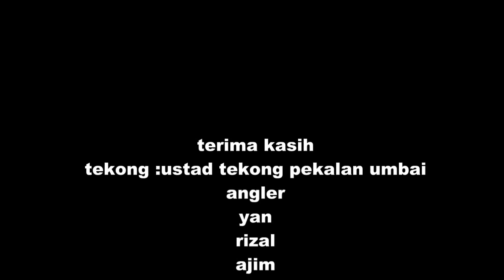Trip (slow pitchJigging) Melaka Umbai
‪#‎ghfc‬
Trip (Jigging) melaka umbai semalam
Bersama ustad nizam.
Faktor. Kurang hasil.
Ikan agak pasif pada jig. Kemungkinan faktor air.pasal trip malam kaki bottom gasak(malam)
Rabut dan tak solid hook-up
Angin timur adan petir membuat kami cabut pada sport berpontesi,
Namun
Alhamdulilah ada rezeki dibawak balik.
Credit
Yan
Ajim
Zambri
Rizal (crewghfc)